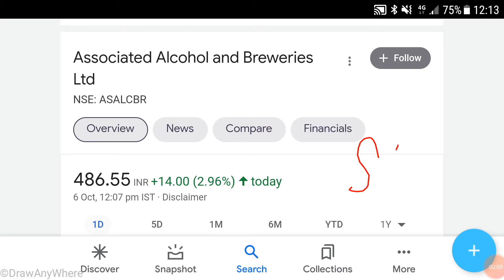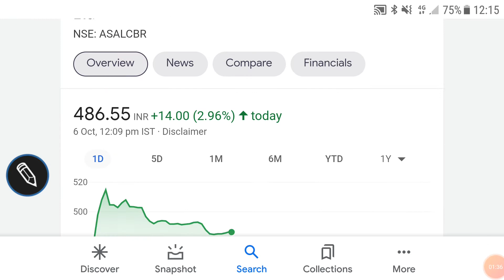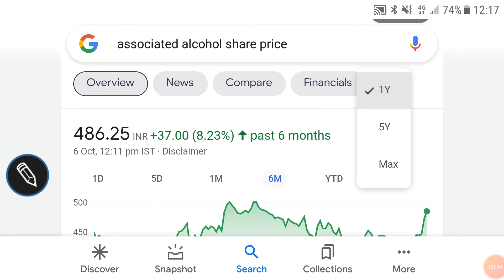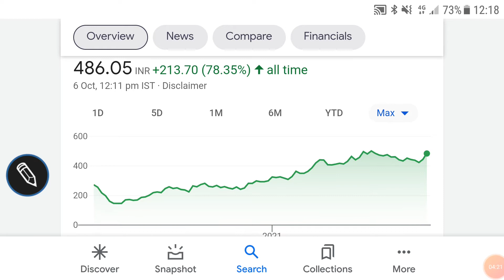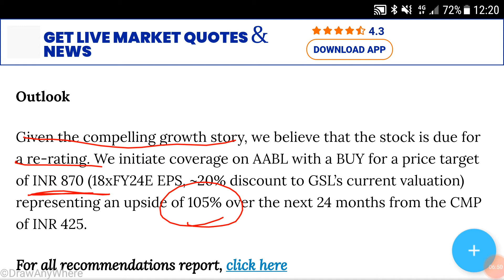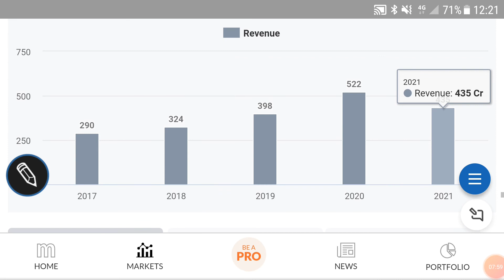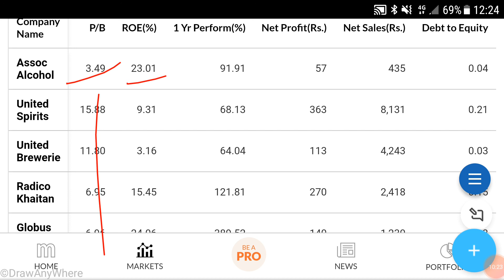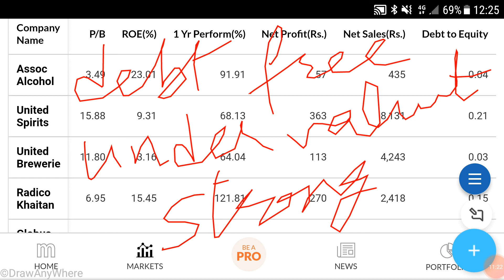ASSOCIATED ALCOHOL SHARE🌹LATEST TARGET🌹FUNDAMENTALS🌹इस debt free और undervalued शेयर में पैसा लगाएं🌹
ASSOCIATED ALCOHOL SHARE🌹DETAILED ANALYSIS FOR INVESTORS🌹

Other video topics:
Stock investment
Stock analysis
Stock recommendations